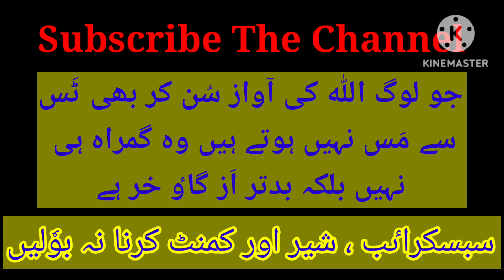HumanMinds#MeethayBool#KeemeteeHeeray#سنہرے بول#goldenwords#Preciouspearls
انمول ہیرے/اقوال زرین/نقطٸے نصیحت/Precious-pearls/soundMindedBools/Rumi/Bahlool/شیخ سعدی/shake sadi/من کی بات/چاند کی چاندنی